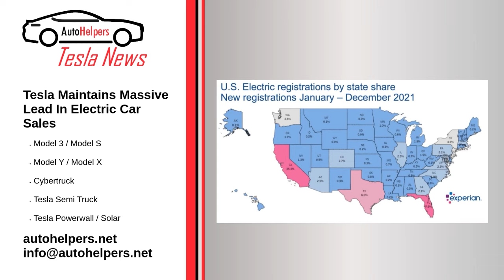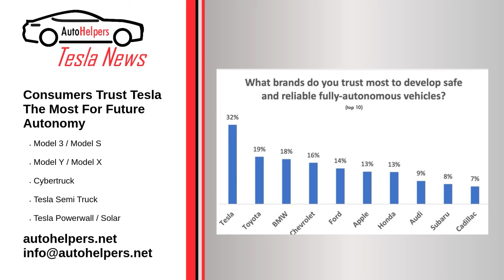Tesla News - March 19, 2022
Tesla News.